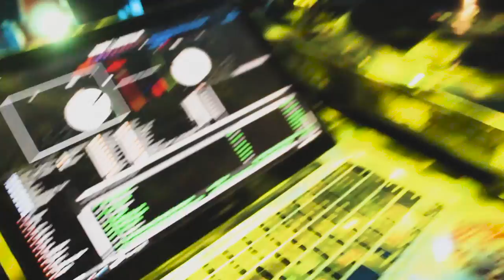Snak The Ripper, Caspian, White Noi3e, & SirReal - Hip Hop Shows on Vancouver Island [Summer 2015]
Footage of Snak The Ripper's Canadian Tour July 3 & 4 in Duncan & Nanaimo.

Track playing: White Noi3e feat Snak The Ripper - Mad Sick Party.

Video by QB